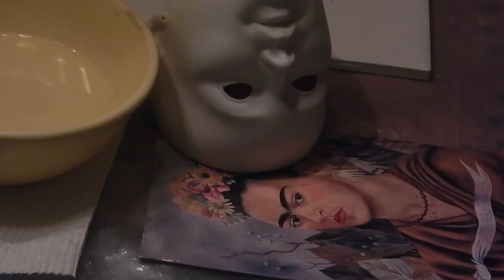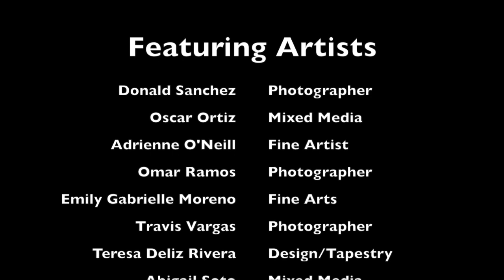Trailer to Seeing Voices de Visiones Boricua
An exhibition celebrating artists of Puerto Rican heritage from the past, present and future.